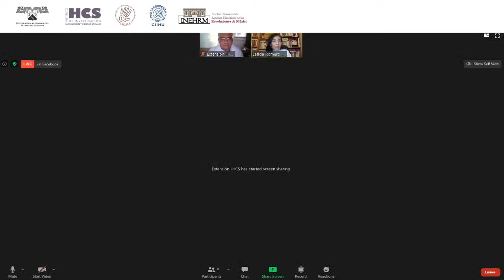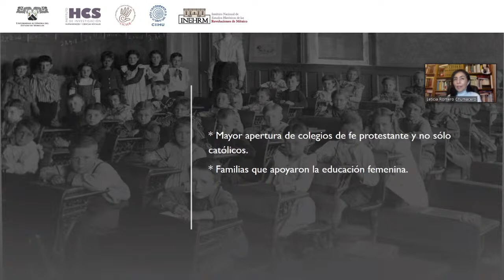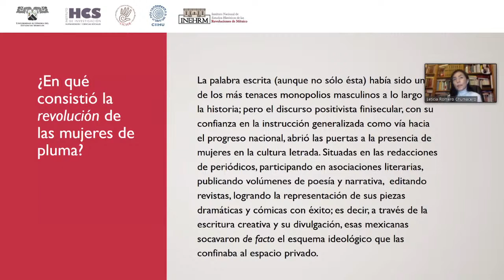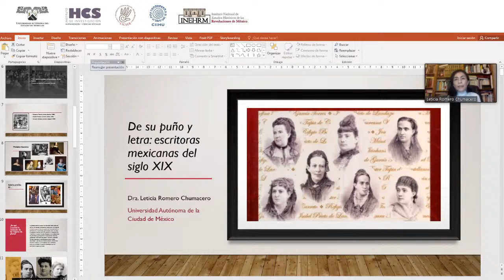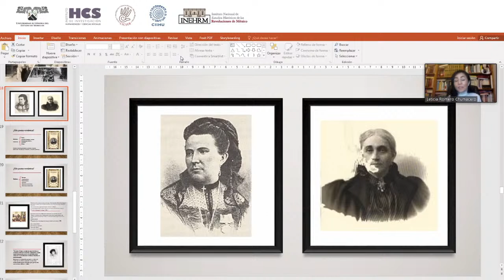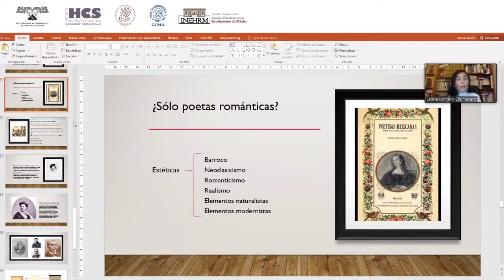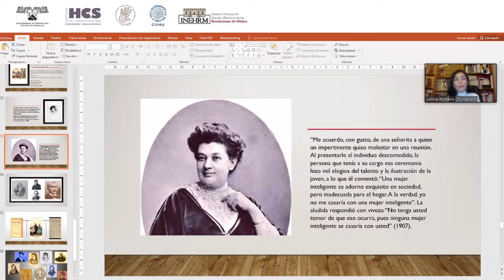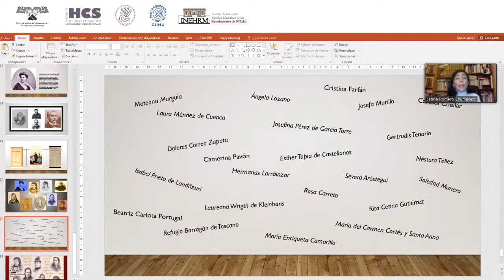Historia de las Mujeres en México Siglos XIX y XX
2da. Sesión. || De su puño y letra mujeres escritoras del siglo XIX